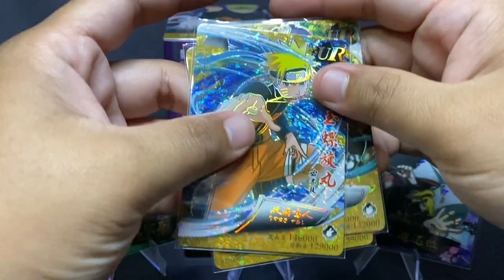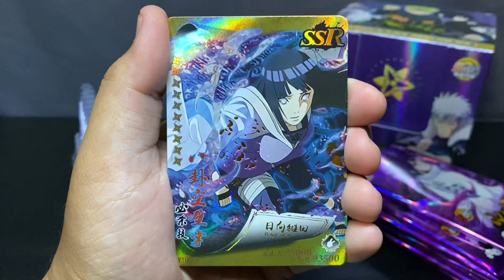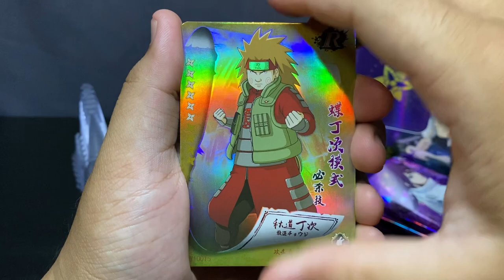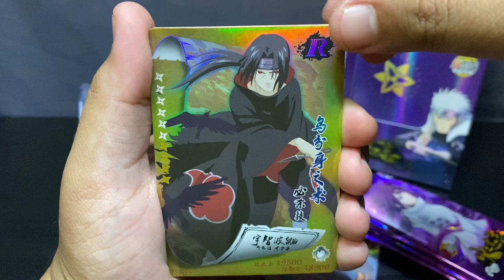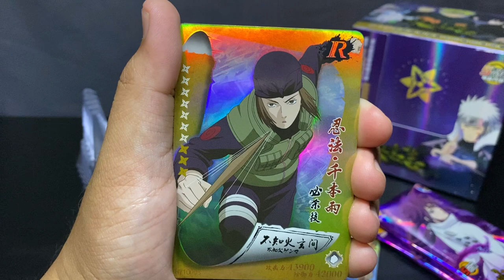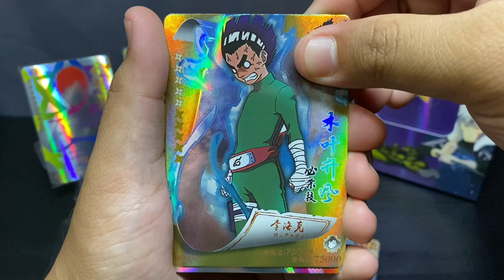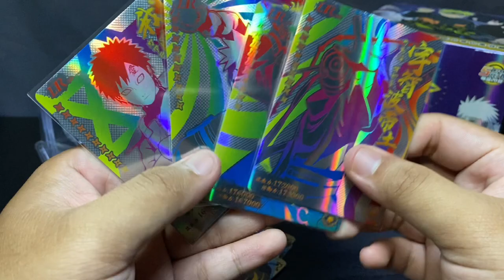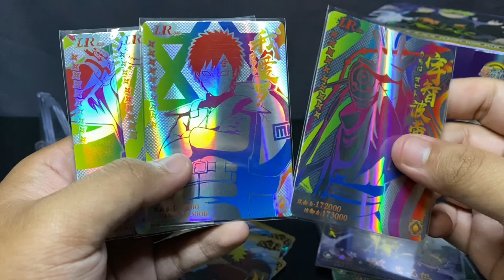CAN WE GET ANOTHER RARE THIS TIME ?! NARUTO CARD OPENING 🔥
WADDUP DOE 🔥

This right here is PART 2 where im opening naruto PREMIUM BOX . Tell me if you guys like this video and let me know what your favorite card is 🙏🏻

I hope we can get 10likes on this video 👍🏻

THIS IS MY STORE IN SHOPEE.  I AM SELLING A CARD THAT I AM LESS INTERESTED IN 👇🏻

SEARCH THIS NAME ⬇️
Naruto card